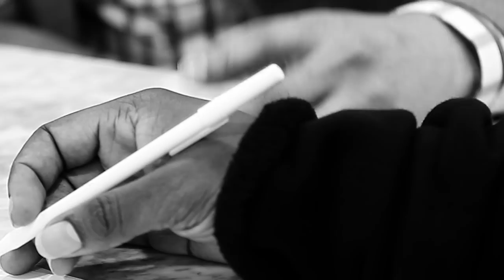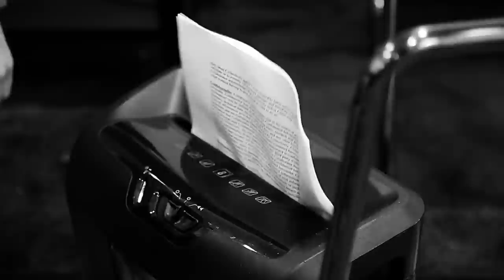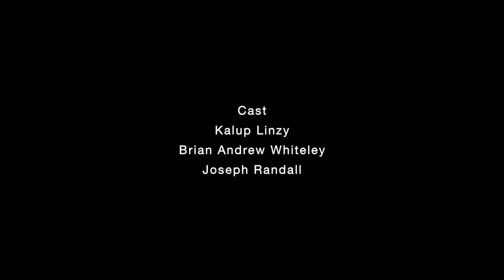Kalup Linzy - D CK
First video and single released from Linzy's visual album Tangled Up, Produced by Linzy and Suited Magazine. Written, Directed, Edited, Composed, and Cinematography by Linzy. Co-stars Linzy, Brian Andrew Whiteley, and Joseph Randall.